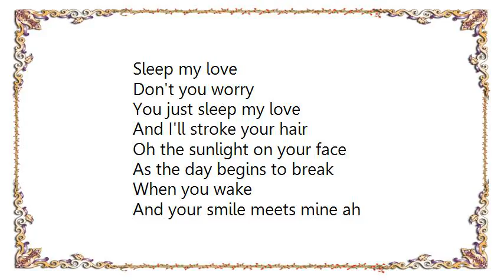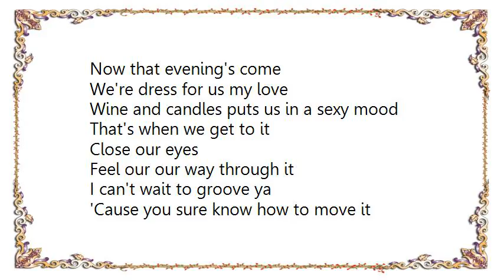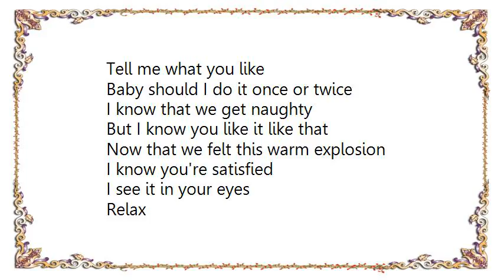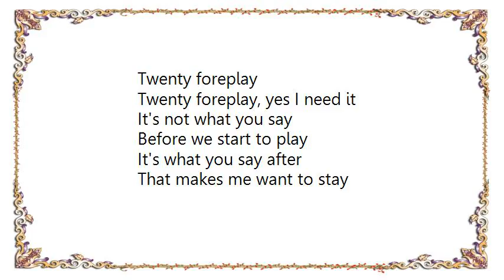Janet Jackson - Twenty Foreplay Lyrics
[Lyrics Janet Jackson - Twenty Foreplay]
Sleep my love
Don't you worry
You just sleep my love
And I'll stroke your hair
Oh the sunlight on your face
As the day begins to break

When you wake
And your smile meets mine ah
My day begins
You're my inspiration
Seeing your face glow
Is the nicest of hellos

Five till noon
You sneak up from behind
Kiss and caress me
Make love to my mind
A whisper and a kiss from you
Warms my heart
Means so much, making love our way
Begins early in the day

You walk in the room
In a sunset sort of mood
My emotions light up
'Cause of you
Now that evening's come
We're dress for us my love
Wine and candles puts us in a sexy mood

That's when we get to it
Close our eyes
Feel our our way through it
I can't wait to groove ya
'Cause you sure know how to move it
You've made love to my mind
Now you gotta take me from behind
Just like in the movies
When the action begins

Let's put on a show
And we'll take it nice and slow
Oh here we go
Tell me do you want the blindfold
Tell me what you like
Baby should I do it once or twice
I know that we get naughty
But I know you like it like that

Now that we felt this warm explosion
I know you're satisfied
I see it in your eyes
Relax
Be still my love
Let your heart slow down
'Cause I'm no through my dear
Don't stop
Remember twenty foreplay

Can you feel it twenty foreplay
You know I need it
Yes I need it
24 hours a day

It's not what you say
Before we start to play
It's what you say after
That makes me want to stay